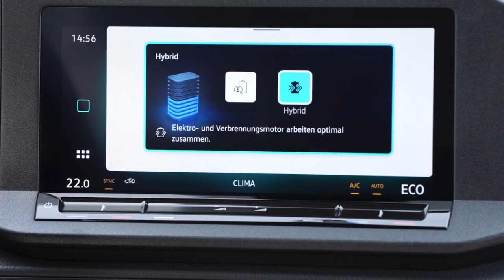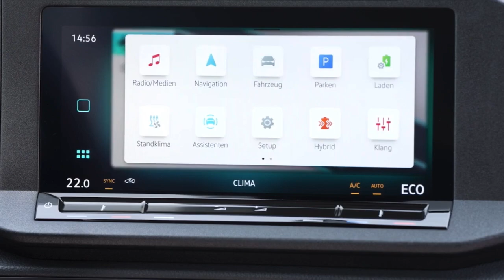2025 NEW Volkswagen Caddy eHybrid Flexible | Exterior & Interior